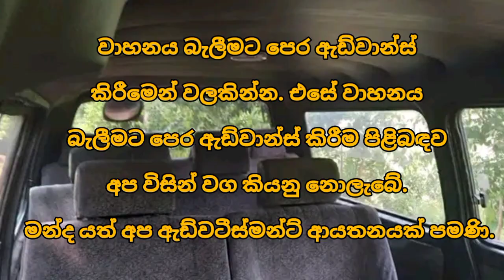මේ නිසාන් කැරවන් වෑන් රථය සල්ලි හදිස්සියක් නිසා වෙළදපොල මිලෙන් ලක්ෂ 20 අඩුවට විකිණිමට | Caravan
නිසාන් කැරවන් වෑන් රථය සල්ලි හදිස්සියක් නිසා වෙළදපොල මිලෙන් ලක්ෂ 20  අඩුවට විකිණිමට | Caravan